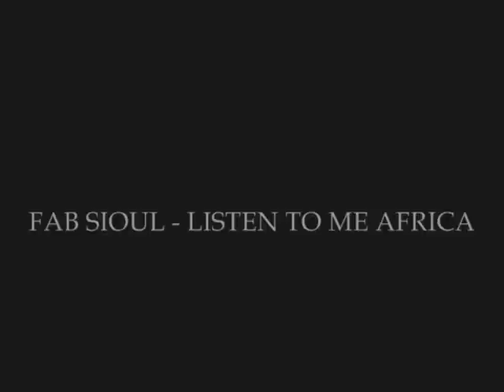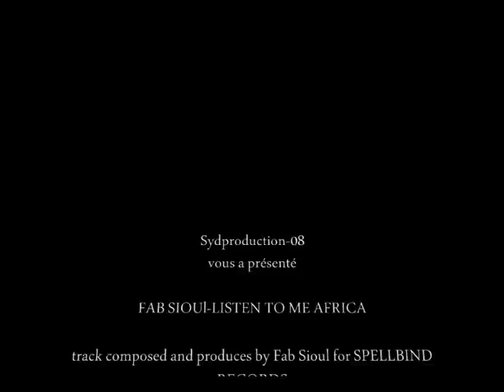FAB SIOUL-LISTEN TO ME AFRICA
SYDPRODUCTION-08